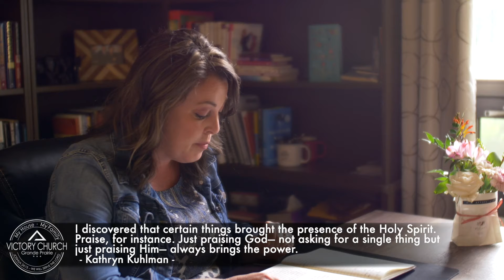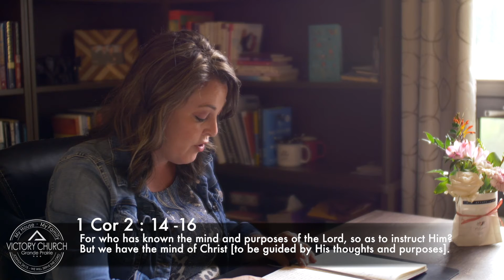Fall Update | Pastor Charlotte Quist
Fall has come, and this September is as different as could be. Pastor Charlotte outlines some of the changes taking place this week and what can be anticipated in the weeks ahead, as well as offering encouragement from 1 Corinthians  2: 14-16